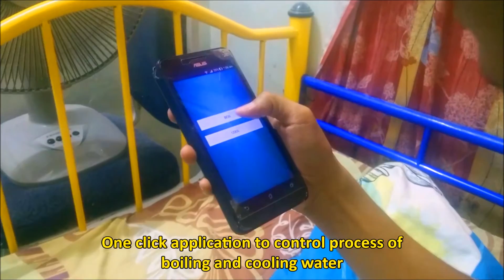EASY WATER CUP PROJECT ENT600 UiTM PERLIS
Video project for subject ENT 600

The Easy Water Cup is designed for helping user in boiling and cooling water instantly and can be controlled using one click application.